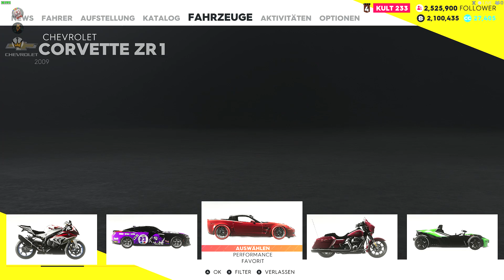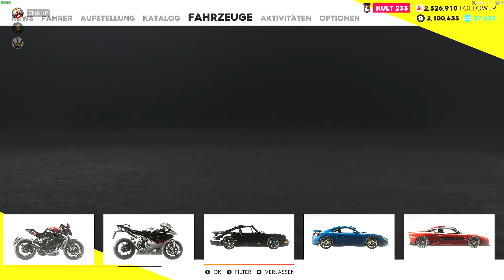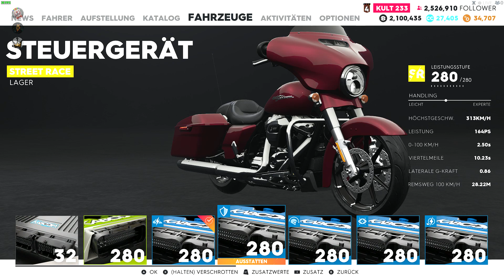The Crew2 ~ PC Teil 3 2020 02 23 15 48 24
Multiplayer # 337.3
Mit dem Ghostdriver wieder unterwegs!!